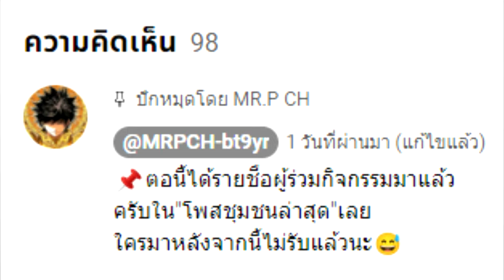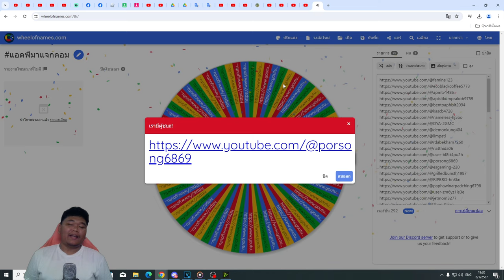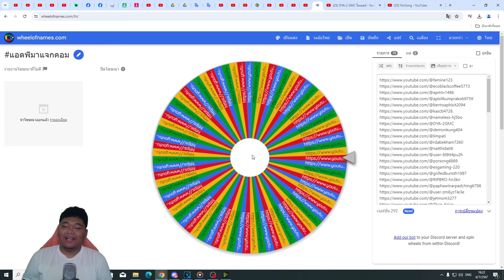ADPEมาเเจกคอม🎁 ในกิจกรรมครบ 10,000 ผู้ติดตาม🎉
ในคลิปวีดีโอนี้ผมจะมาแจกคอมพิวเตอร์ 1 เครื่องให้กับผู้ติดตามของผม
ไม่เพียงแค่นั้นผมยังแจกเงินจำนวนนึงให้กับผู้ติดตามของผมอีกด้วย
เดี๋ยวเราไปลุ้นกันเลยดีกว่าว่าใครจะได้คอมพิวเตอร์ไปครอง

ด้วยนะ555+ ไปชมคลิปกันเลยเย้ๆๆ

เบอร์โทร:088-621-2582